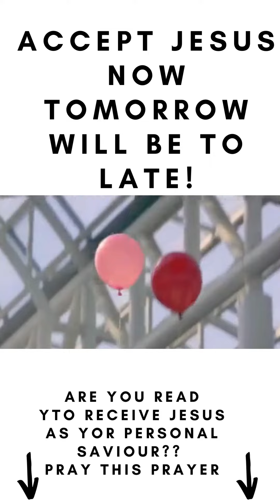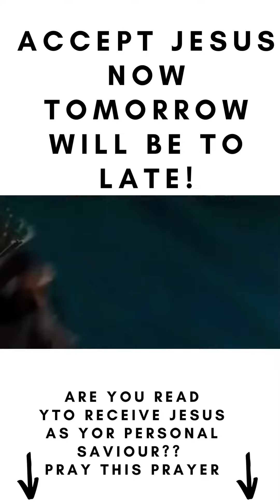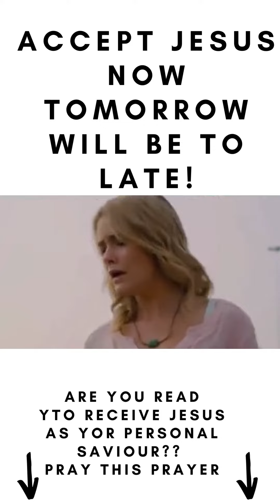ACCEPT JESUS NOW TOMORROW WILL BE TOO LATE HE IS COMING SOON!!!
“O Lord God, I come to You in the Name of Jesus Christ.
I believe with all my heart in Jesus Christ,
Son of the living God. I believe He died for me and God raised Him
from the dead. I believe He’s alive today. I confess with my mouth
that Jesus Christ is the Lord of my life from this day.
Through Him and in His Name, I have eternal life; I’m born again.
Thank you Lord, for saving my soul! I’m now a child of God. Halleluiah!”

Congratulations! You are now a child of God.